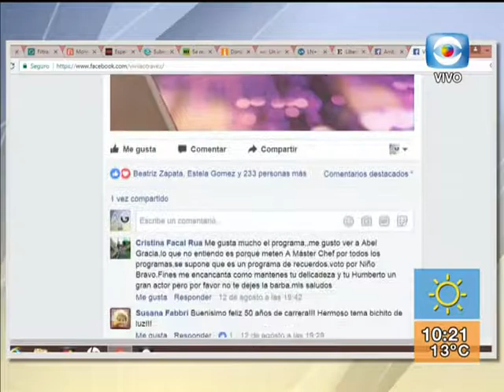Arriba Gente - Abel García presenta nuevo disco